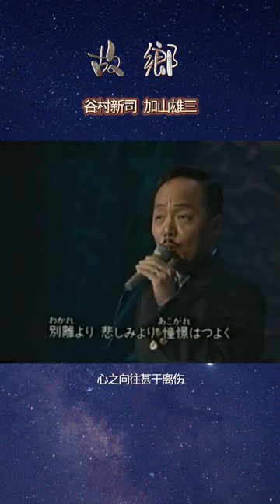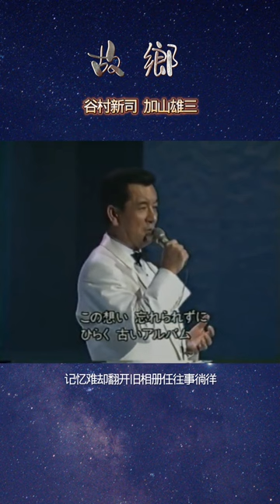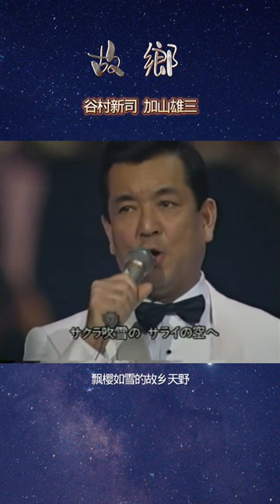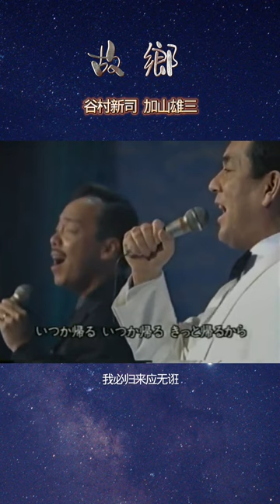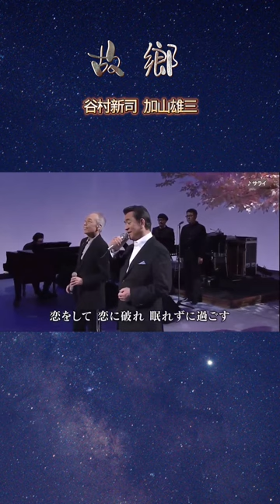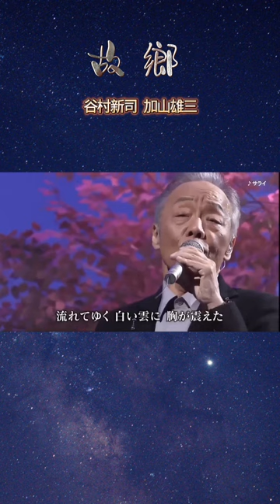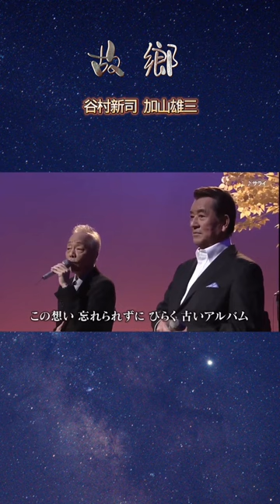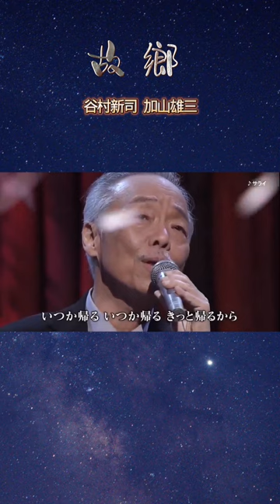サライ(故鄉)～谷村新司 加山雄三（昔今兩版本合併）